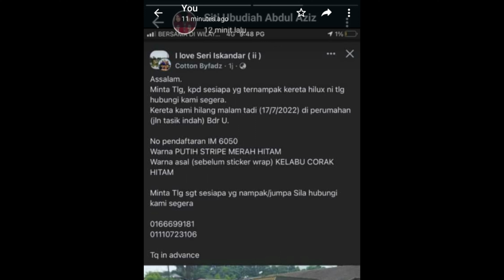hilux im6050 hilang.bantu saya untuk dapatkan semula.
saguhati akan diberi kepada yg mendapatkan semula kereta hilux yg hilang im6050.